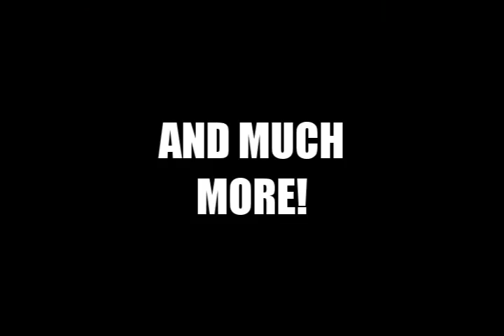Fright Night Film Fest 2007 is coming!!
This August 17 - 19th come out

The Original Texas Chainsaw Massacre Crew

Gunnar Hansen "LeatherFace"

John Dugan "Grandpa"

Alan Danziger "Jerry"

Marilyn Burns "Sally Hardesty"

and Edwin Neal "The Hitchhiker"

Plus

Kane Hodder "Jason"

Tony Moran "First Michael Myers"

Bill Johnson  "Leather Face 2"

Jennifer Delora "Frankenhooker & Deranged"

Dawn of the Dead Mini Reunion

Sharon and Clayton  Hill

Leonard Lies

Bob May "Actor played Robot in Lost in Space"

Scream Queens

Tiffany Shepis

Lennox Miller

Tiffany Apan

Models

Alex Del Monacco "Playboy Sexetera"

Filmmakers

Scott Goldberg

Lords of Doom

Media Guys

Bastards of Horror

Special Effect Make up Artists

Bill Wieger "SPFX Artist - Titanic , Thinner,

Species, Space Truckers and many more"